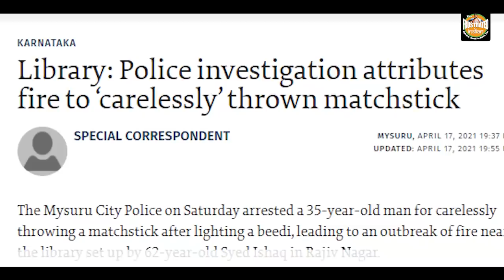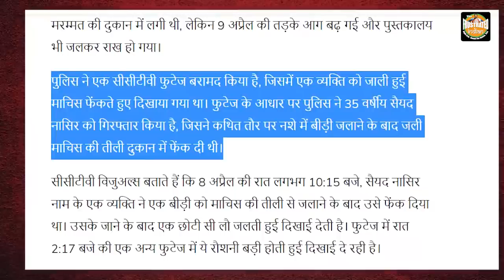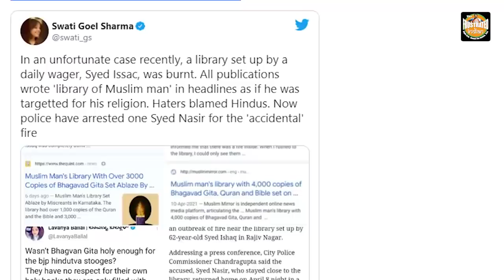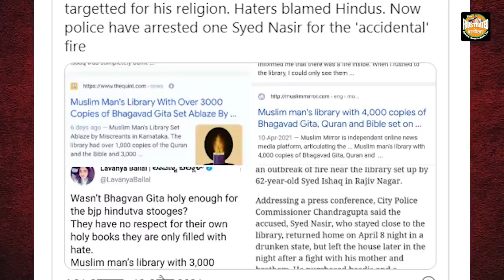मजहबी मुसलमानों ने जलाई धर्मनिरपेक्ष मुसलमान की लाइब्रेरी: No Secular-Communal debate here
हिन्दू धर्म की किताबें रखने से चिढ़े मजहबी मुसलमानों ने जलाई धर्मनिरपेक्ष मुसलमान की लाइब्रेरी।
लाइब्रेरी के मालिक इशाक ने बड़ी मेहनत से जुटाई थीं 11 हजार पुस्तकों, सब हुई राख।
आरोपी सैय्यद नसीर को पुलिस ने किया गिरफ्तार।